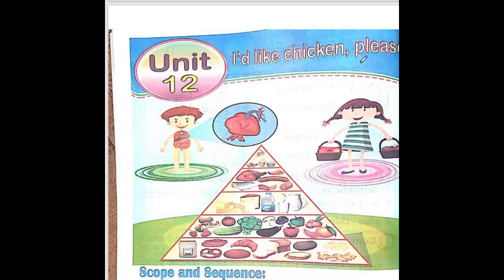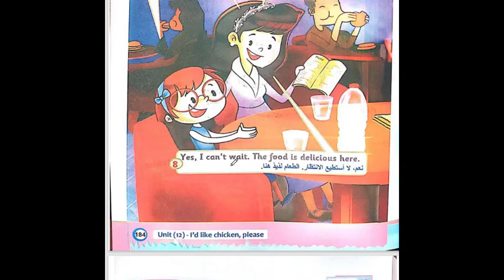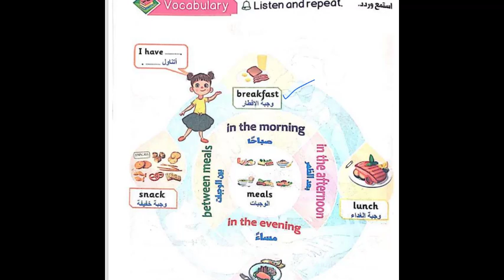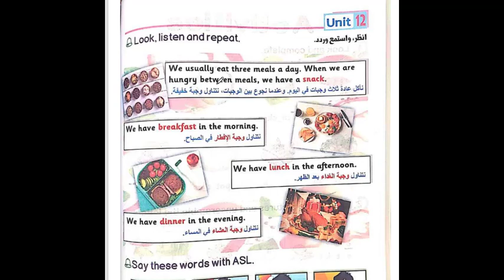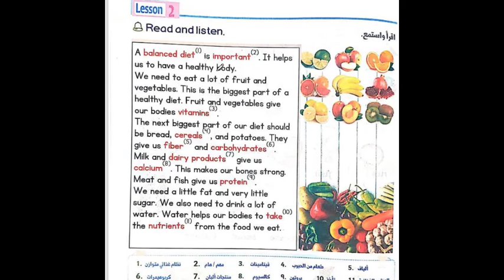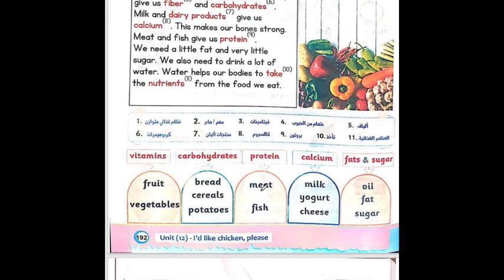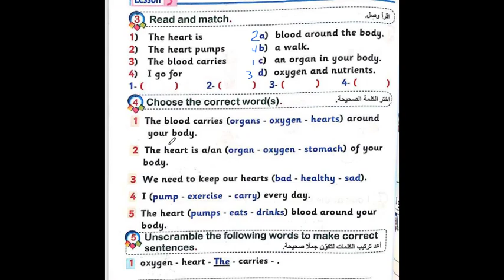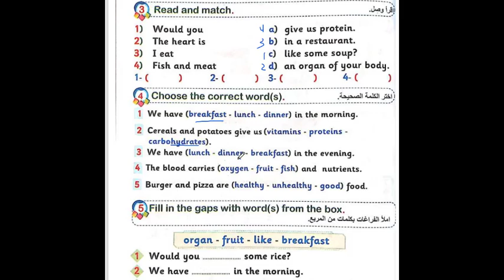الوحدة الثانية عشر كونكت ثرى الدرس 1, 2, 3,4 , 5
Connect 3
lesson 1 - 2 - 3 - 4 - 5